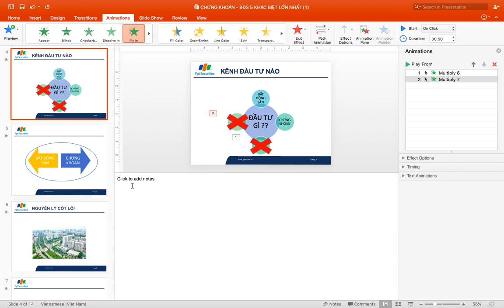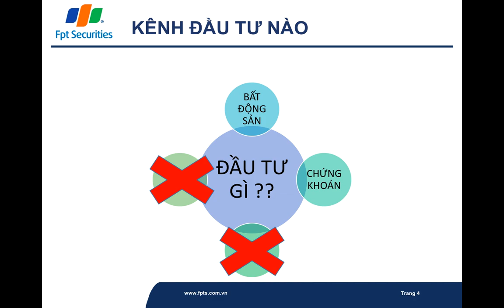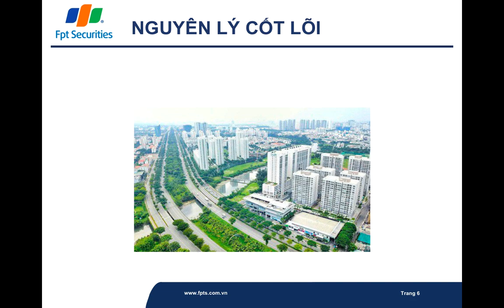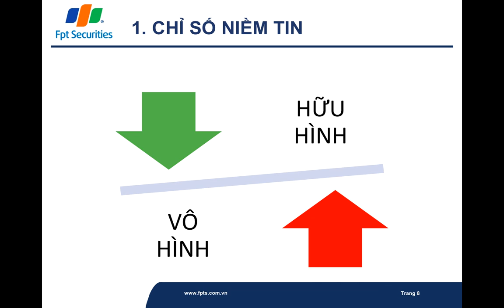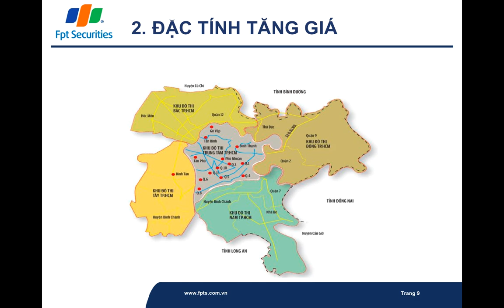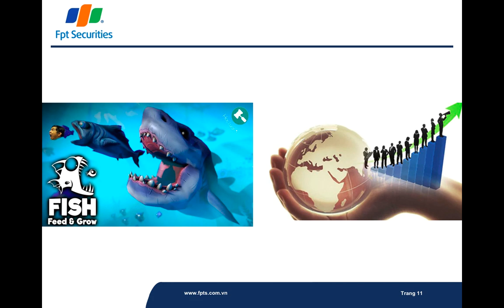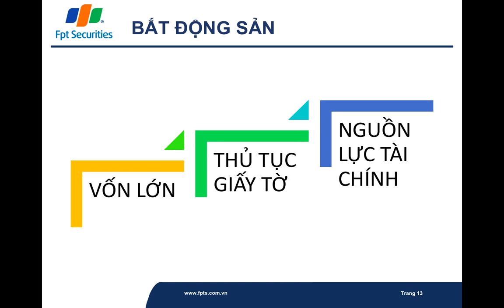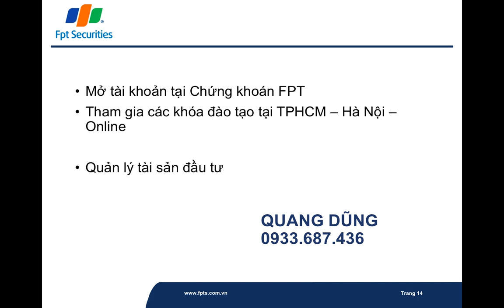CHỨNG KHOÁN VÀ BẤT ĐỘNG SẢN 3 KHÁC BIỆT LỚN NHẤT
CHỨNG KHOÁN VÀ BẤT ĐỘNG SẢN 3 ĐIỂM KHÁC NHAU LỚN NHẤT.
Trong đầu tư Chứng khoán và đầu tư Bất Động Sản.
Chắc hẳn anh chị là người vừa đầu tư bất động sản và cả chứng khoán.
Tuy nhiên tư duy đầu tư bất động sản và tư duy đầu tư Chứng khoán có những sự khác nhau. Không thể đem 2 tư duy vào trong cùng 1 phương án đầu tư được.
Bất động sản hấp dẫn, phải khẳng định điều đó.
Song đầu tư vào nền kinh tế tư nhân, nền kinh tế thị trường và các Doanh nghiệp niêm yết trên sàn Chứng khoán cũng có những sự hấp dẫn riêng của nó.
Qua video này hy vọng sẽ có cái nhìn rõ hơn về 3 đặc điểm khác nhau lớn nhất của Chứng khoán và Bất Động Sản.
Để tham gia các khoá học đầu tư của DŨNG